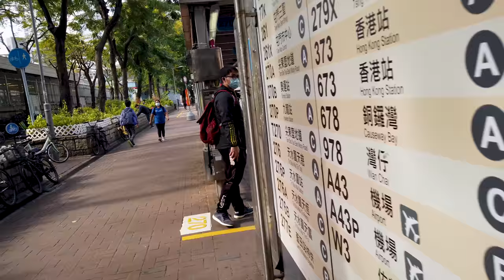Sheung Shui - Hong Kong (4K Ultra HD) | Full 4K Walking Tour | Vlog 2020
Shek Wu Hui used to be the marketplace of the Sheung Shui area, before the development of Sheung Shui Town. Bounded by Lung Sum Avenue, San Fung Avenue and Jockey Club Road, it was the main market in the Sheung Shui area from the 1930s onwards.Today some private residences can be found towering over the old flats in the hui (market). The majority of the buildings still standing were repaired in the 1950s.

Sheung Shui Wai, originally lived in by the Liu clan,is a walled village. The ancestral hall Liu Man Shek Tong in the village is one of the declared monuments of Hong Kong.

The Fung Kai No. 1 Secondary School, located near Sheung Shui Wai and originally established by the Liu clan, is the largest secondary school in Hong Kong, in terms of area covered. More than one turfed football pitch can be found inside the school campus. Because of its green and ample campus, the school used to serve as a scene for local educational television programs.